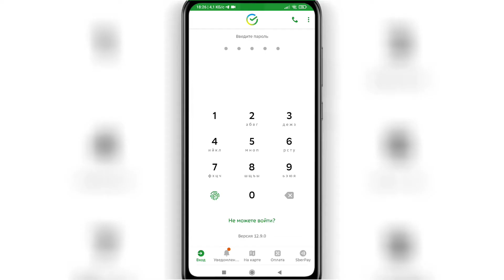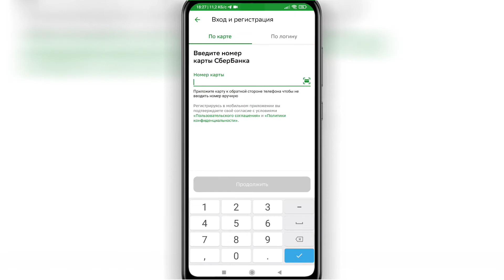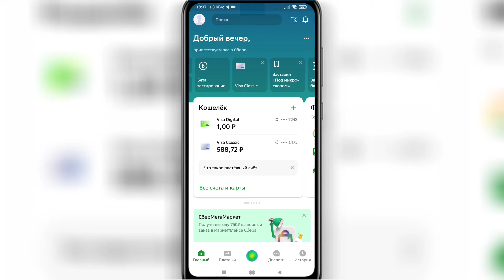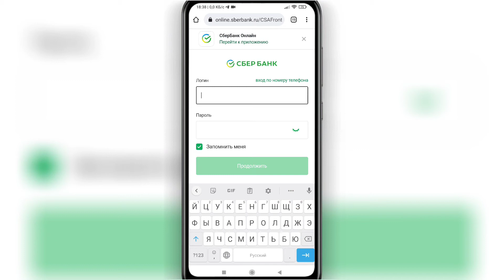💳 Как Поменять Логин и Пароль в Сбербанке. Как изменить логин и пароль в приложении сбербанк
🔥 Как поменять логин и пароль в сбербанке

👉 В этом видео я расскажу, как поменять логин и пароль в сбербанке, если вы не знали, как изменить логин и пароль в приложении сбербанк , то досмотрите это видео до конца.
💡 Мне часто задают вопрос, как поменять логин и пароль в сбербанке , и в этом ролике я полностью раскрываю тему, как можно быстро изменить логин и пароль в приложении сбербанк .
✔️ Досмотрев видео до конца, у вас больше не останется вопросов, как поменять логин и пароль в сбербанке .

00:00 - Вступление
00:23 - Как поменять логин и пароль в сбербанке
03:37 - Заключение